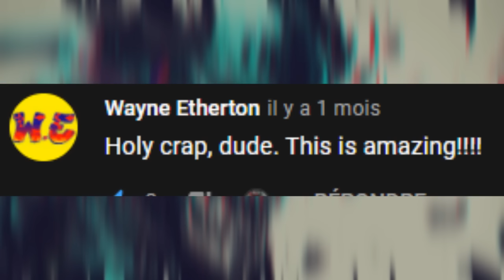Heavy Metalstep Mix (AGRESSIVE DUBSTEP DROPS EVER) 🤘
Heavy Metalstep Mix Vol. 1 'SICKNESS' 😈
best heavy metal and hard dubstep in one ultimate mix!

 this video is censored by DMCAs & Youtube copyrights 🤡 (41:52 original)

T R A C K L I S T 🎧  (support them btw)
00:00 Disturbed - Down With The Sickness (SubVibe Dubstep Remix)
04:50 Excision - Brutal
08:26 Excision & Sullivan King - Fight Through The Pain (Official Audio)
12:34 Slipknot - Duality (K*ll The Noise Remix)
16:04 Metallica - Enter Sandman (The Living Proof Remix)
19:00 CYBRPNK & Sullivan King - MSHPIT
22:03 Bring Me The Horizon - Can You Feel My Heart (SYN Remix)
25:07 Evanescence - Bring Me To Life (Teminite & The Arcturians Remix)
29:05 Marilyn Manson - This Is The New S*it (SYN Remix)
33:00 Excision & Space Laces - Throwin' Elbows
36:02 Excision & Sullivan King - Wake Up
Mixed By XDaft

deathstep​